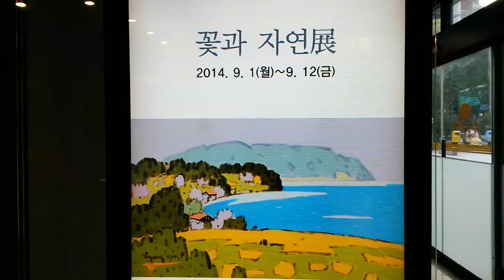박병구 김정기 권유미 3인전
2014년9월1일
대구은행갤러리

멋진홈